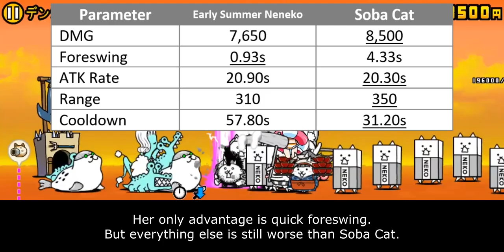The Battle Cats - Enter Early Summer Neneko!!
she is cute and funny

Table of Content:
00:00 - Cat Evolution
00:32 - Unit Intro
01:19 - Unit Overview
02:59 - Cat Library Entry